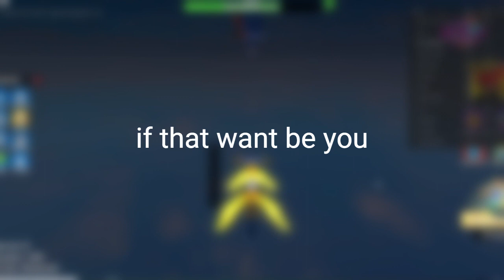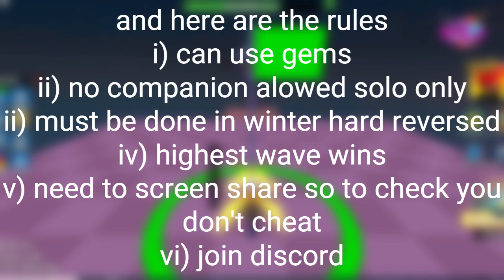100 subs special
Hey friends welcome back to my new video on noobtopro
friends todaygame we are going to noob_to_pro in roblox Rebirth Champion X Simulator if you like it then thumps up...